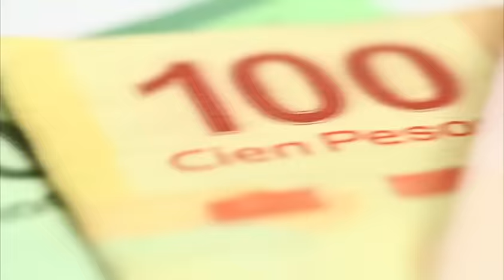Osorio Chong inaugura el Centro de Control C5 / Inauguración Centro de Control C5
El Secretario de Gobernación, Osorio Chong, Inauguró el Centro de Control C5 y este fue su mensaje durante la ceremonia.

27 de septiembre 2016